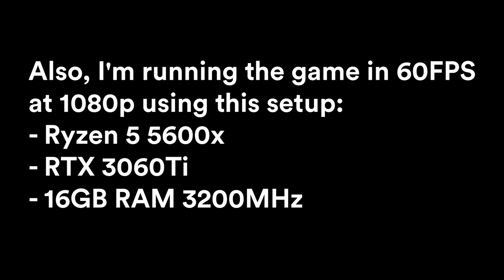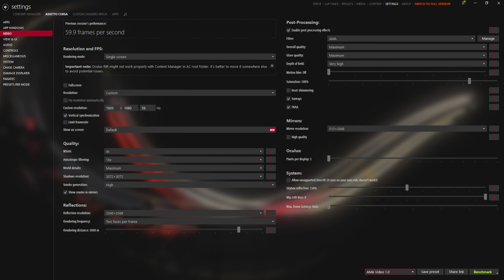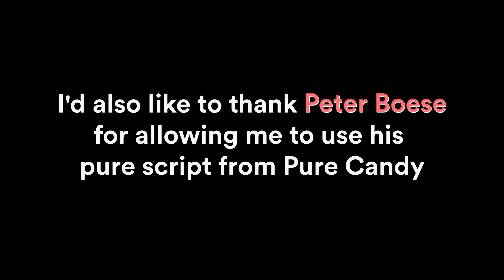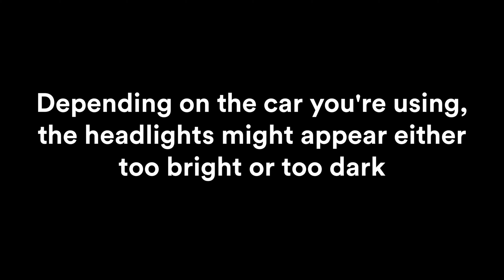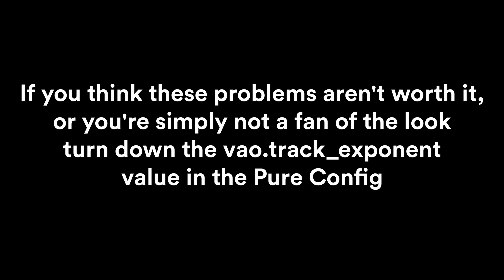My Assetto Corsa Graphics Settings Guide for 2023 & 2024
▰ ▱ ▰ ▱ ▰  LINKS ▰ ▱ ▰ ▱ ▰
#1 Sol config (tested for Sol 2.2.7)
#3 CSP preset (updated on 19.02.24)
#4 Pure config - Not necessary anymore since version 1.2!

USED MODS:
• Visuals:
- Sol 2.2.5
- Pure 0.148
- CSP 0.1.80 preview115
- AMA, AMA Blueberry, AMA Chili, AMA Cinnamon and AMA Kiwi PP Filters
- Drone Camera by Tsuka1427

• Cars:
- Porsche 911 (930) Turbo by Axis
- McLaren P1 by Shuffy
- Ford GT 2017 by Axis/Paris
- Porsche RSR 74 by AC Legends
- Toyota Celica GT-Four RC (ST185) by KAMUI
- Nissan Skyline GT-R R34 Z-Tune by RWB Banksy Kai
- Toyota GR Yaris Rally by Kronos Simracing
- Mitsubishi Lancer Evolution IX GSR by YoikiGarage & De13te
- Bentley Continental GT3 2015 ACC by GTP Modding
- Ferrari Dino 246 GT '69 by IFSO
- Shelby GT500 2007 KR by MNBA
- Toyota GR86 '21 by BKR
- BMW E32 750i '87 by ATAMER & Kürşat ERDOĞAN
- Excite Toyota Mark II JZX81 by SHDWorks
- Vorax Vector by VRC Modding Team
- Lamborghini Huracan Evo Spyder by DanielDi
- Nissan GT-R Nismo 2017 by mushrooms.
- BMW M4 GT3
- Subaru Impreza WRX STi GC8 by Subetin & Me9u
- Toyota GR Yaris by MNBA
- Lotus Exige Cup 430 by 101Creative graveltrap Norms
- Porsche 911 Turbo (930) Blackbird by RiZe, Arean, Skyline
- Chevrolet Corvette C8 Stingray by Nicolas Devoto

• Tracks:
- Multiple track skins by deem
- Paris by Calimero 0euf, Seb Boyart
- Circuit de la Sarthe (Le Mans) by Tiago Lima, Jim Lloyd, Terra21
- Kicevo by lemax
- Osaka Nanko Kamome Futo by 90's Golden Drift Spot Project
- Circuit Zolder by Reboot Team
- Dirt Rally Finland by GabenHood
- Okutama Grand Circuit by Reboot Team
- Bathurst (Mount Panorama) by Reboot Team
- Bannochbrae by Reboot Team, SMS
- Tokyo R246 by ДЯДЯ ДИМА
- Mobara Twin Circuit by 90's Golden Drift Spot Project
- Donington Park 2018
- Dubai FM7
- GTA Lobby Underground by MacedoSTI
- Ikebukuro by Vortek
- Akina by Euro and Kozzren
- SRP by Shutoko Revival Project

If a car or track you're looking for isn't mentioned here, then it was either used earlier in this video or it was made by Kunos (base game).

Chapters:
00:00 I Intro I
01:02 I #0 Before we start I
01:31 I #1 Sol I
02:03 I #2 Video Settings I
02:12 I #3 CSP I
02:44 I #4 Pure I
03:06 I #5 AMA PP Filter I
03:36 I #6 Color Graded AMA Filters I
04:08 I Preferences - #7.1 CSP Lights Emissive I
04:37 I Preferences - #7.2 VAO I
05:18 I Preferences - #7.3 Sol Plan Selector I
05:36 I Gameplay - #8.1 Third Person I
08:32 I Gameplay - #8.2 First Person I
12:12 I Outro I